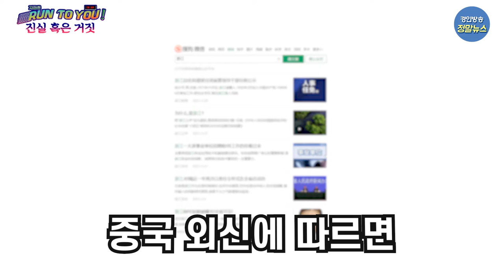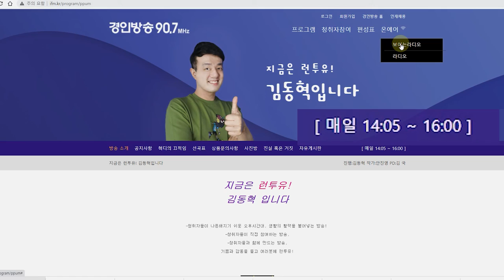[지금은 런투유] 첫 소개팅 자리에 온 가족 출동???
디지털 시대, 정보의 홍수 속에서 살고 있는 우리.

분명 일상 속 도움이 되는 정보들을 많이 취득하며

사는 것 같은데.. ‘이거 진짜야? 사실이야?’

 어딘지 모르게 찜찜한 생각이 드시죠.

 첫 소개팅 자리에 온 가족 출동한 사연 이야기

 과연  진실일까? 거짓일까?